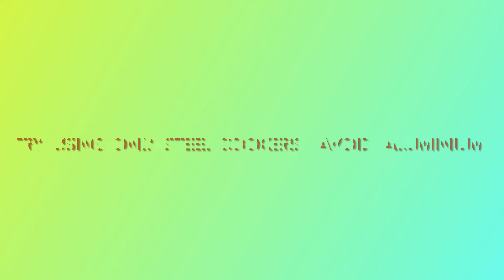JOWAR KICHIDI# Healthy recipes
kichidi# health benefits of jowar#creativity in recipe making# jowar recipe# jowar Upma#Jowar kichidi#how to make jowar khichdi#healthy recipes#millets kichidi#Health benefits of jowar